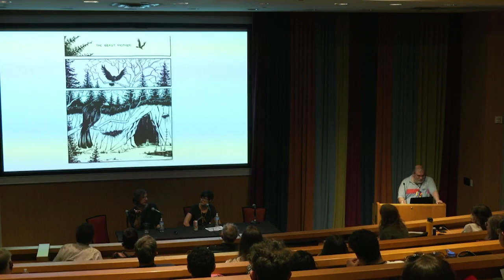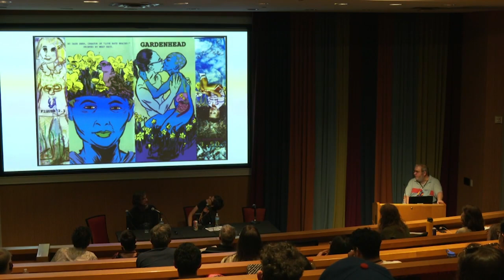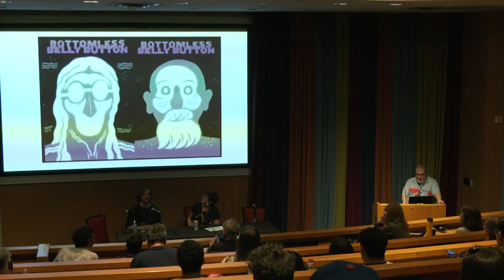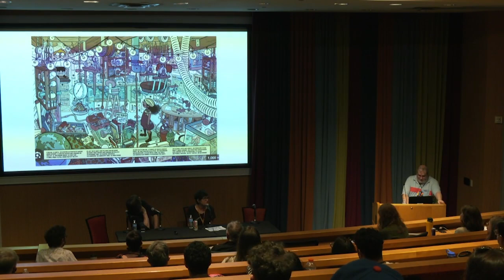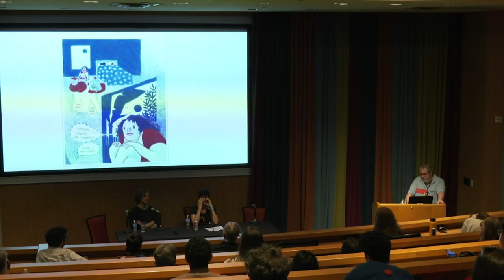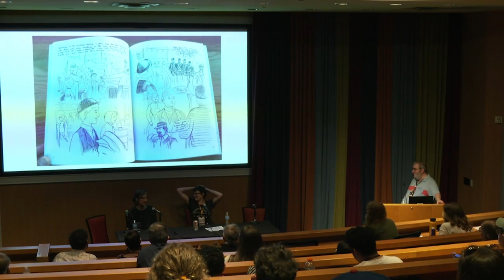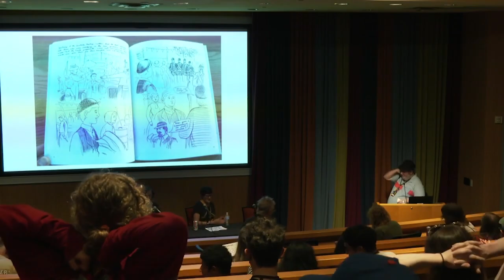SPX 2024: Dash Shaw and Eleanor Davis in Conversation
Dash Shaw and Eleanor Davis are visionary cartoonists. Both coming from art school backgrounds, they made their mark at a young age and have continued to evolve over the years, crafting a wide variety of innovative comics while never repeating themselves. Shaw’s body of work includes Bottomless Belly Button, New School, and the new Blurry, while Davis’s comics include Why Art?, The Hard Tomorrow, and You & A Bike & A Road. Moderator Rob Clough will join them in a discussion of their careers, their aesthetics, and their working methods.

Panelists: Dash Shaw, Eleanor Davis

Special Guests: Dash Shaw